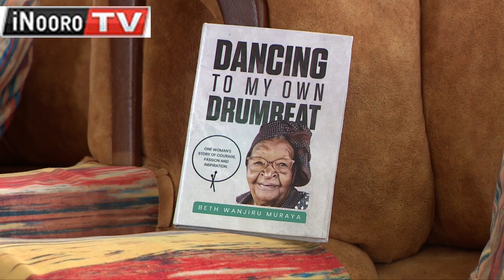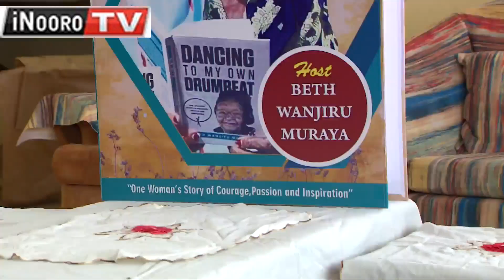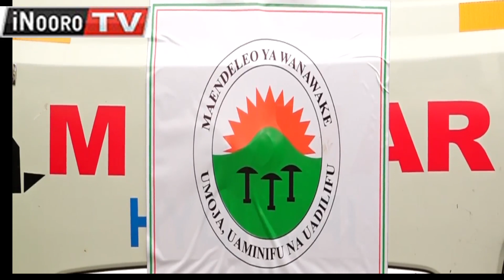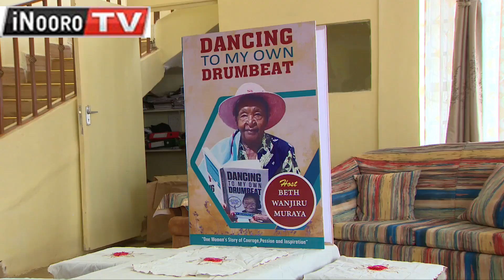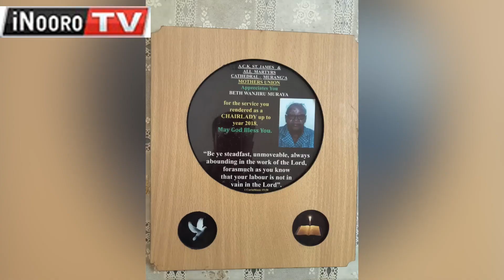ITUGĨ ũmũthĩ tũraranĩria na Beth Muraya ũrĩa warĩ mũtumia wa mbere gũtuĩka mũnini wa Mayor,Murang'a